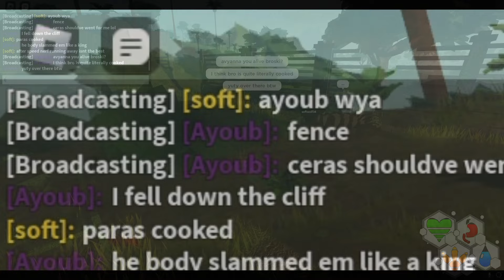Primal Haven || The hunted herd